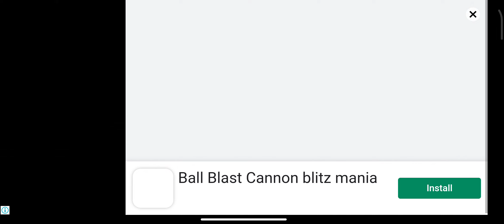Hill climb racing police vs ambulance vs mini bus